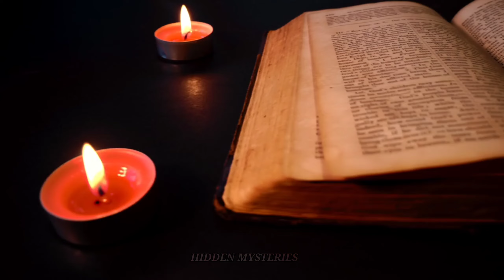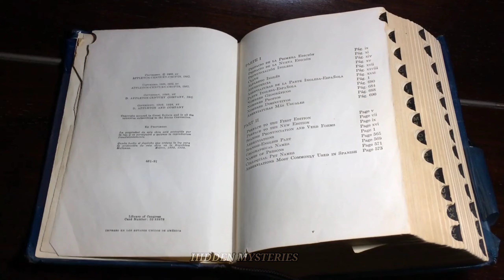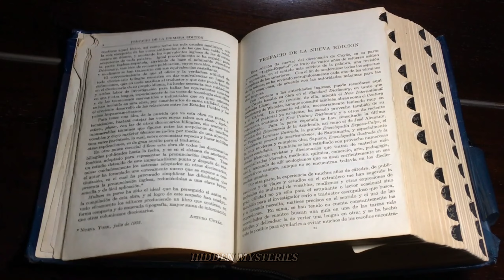బ్రతికి ఉన్నవారు గరుడ పురాణం చదివితే ఏమవుతుంది|Garuda Puran explain in Telugu| Hindu book of death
hindu mythology, traits of humans in different yugas, humans in different yugas, satyug, tretayug, dwaparyug, kaliyug, kalyug, humans in kalyug, stories in telugu,Traits of Humans in Different Yugas, think deep, thinkdeep, think deep latest videos, deep think